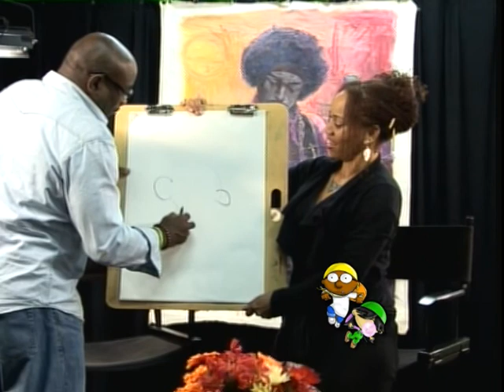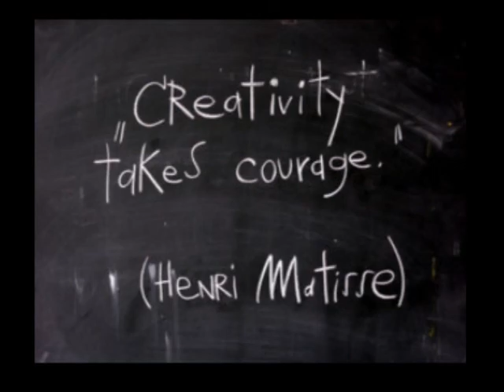09-Artistic Expressions-Joe Young-121814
Enjoy episode 8 of Artistic Expressions where Michelle Thomas interviews local artist Joe Young.
Joe Young is a cartoonist, animator, writer, educator and movie producer. Listen to Joe tell about his Hartford based movie Diamond Ruff coming to theaters in January 2015!!!
This is definitely the time to support the Arts and your local artists!